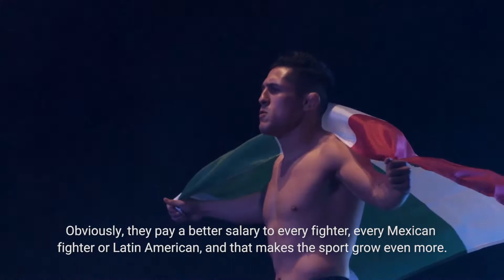Érik "El Goyito" Pérez: "Este país se hizo de puros inmigrantes"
Mientras Érik "El Goyito" Pérez se prepara para Combate Estrellas 2, nos habló de su experiencia viviendo en Estados Unidos.